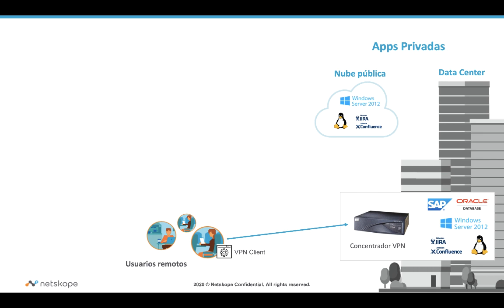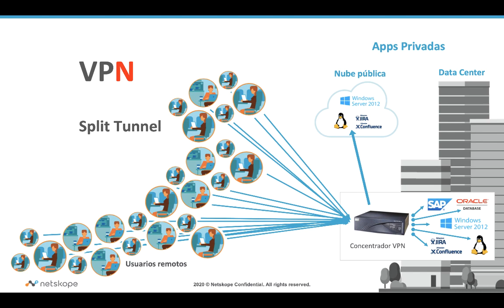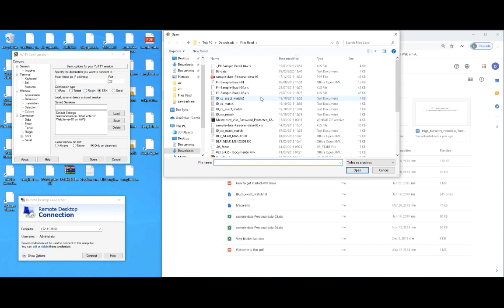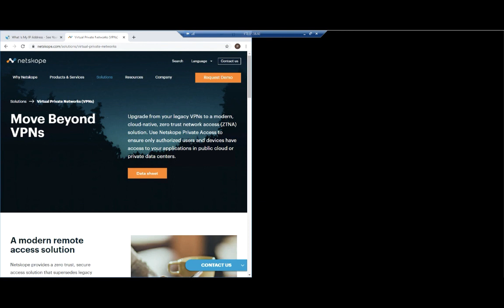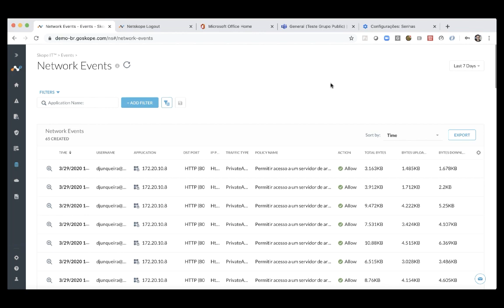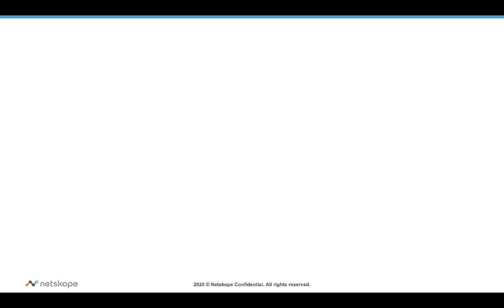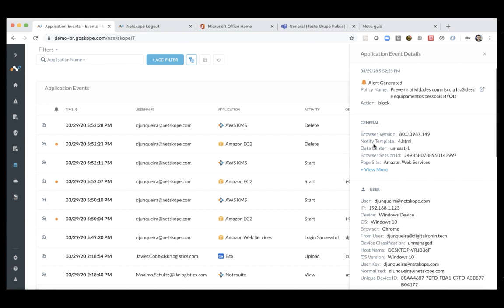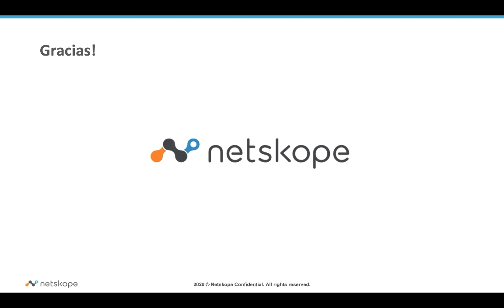Netskope Demo: Protegiendo usuarios remotos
Trabajar fuera de la oficina se ha convertido en una práctica común con innumerables beneficios, como un aumento de la productividad, del ahorro y del compromiso y la satisfacción de los empleados.
Sin embargo, las empresas suelen tener problemas para ofrecer a los trabajadores en remoto un acceso seguro a sus aplicaciones privadas. La movilidad de los usuarios ha aumentado, el uso de aplicaciones en la nube se ha disparado y los perímetros de la red han desaparecido, sin embargo aun se utilizan servicios VPN de acceso remoto obsoletos para acceder a aplicaciones alojadas en centros de datos y nubes públicas. El acceso a red Zero Trust (ZTNA, por sus siglas en inglés) no es nada nuevo, pero ha ganado relevancia recientemente al haber sido incluido en la visión de futuro de Gartner para Secure Access Service Edge (SASE) basado en la nube. ¿Ha llegado el momento de decir adiós a la VPN?
Este video se centra en ZTNA y las ventajas que ofrece hoy en día a las empresas. Vea la siguiente demo para descubrir:

• Por qué las VPN de acceso remoto tradicional pueden causar verdaderos quebraderos de cabeza a sus empleados y poner en riesgo su red
• Cómo resuelve ZTNA los problemas de seguridad y arquitectura asociados al acceso remoto a aplicaciones alojadas en centros de datos y nubes públicas
• Por qué debería empezar a plantearse la eliminación gradual de su actual equipo y software VPN
• Qué lugar ocupa ZTNA dentro del modelo SASE y cómo beneficiará a su empresa la consolidación de las herramientas de seguridad dentro de una plataforma basada en la nube